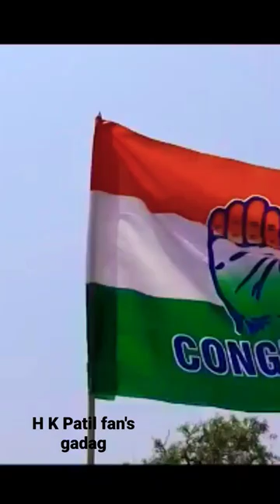H K Patil fan's club Gadag ನಮ್ಮ ಗೌಡ್ರು ನಮ್ಮ ಹೆಮ್ಮೆ